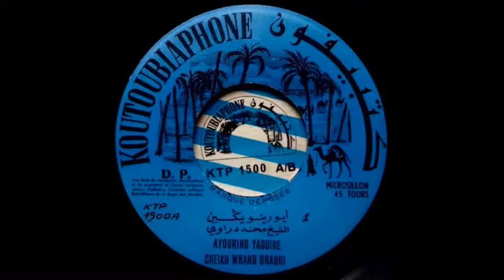Cheik Mahaned Draoui - Ayourino Yaguine pt1 الشيخ محند دراوي - أيورينويكين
Koutoubiaphone  KTP 1500 France/Morocco